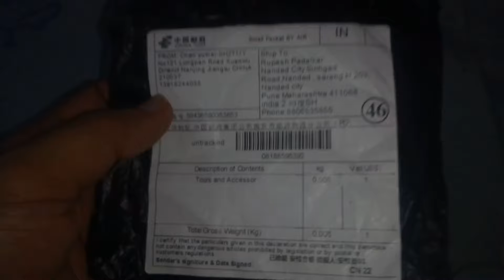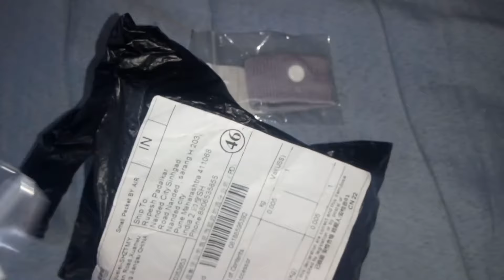Anti nausea ⌚Wrist Support🙋‍♀️ Wristbands Car sickness, Sea sickness, 👌 Unboxing | PBross Unboxing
Travel pulseira Cotton Wristband Sea Plane Wristband Anti-motion Sickness Bracelet ickness Wrist Band Anti Nausea Car
Where 🤔to buy online 🌏 Anti nausea Wrist Support?🤗 Check below 👇
Where 🤔to buy best similar products online 🌏?🤗 Check below 👇

👥 Do you also want to try similar products @Amazon ?

1) Designeez 1Pc Reusable Anti Nausea Cotton Wristbands Wrist Band Adjustable Support Sickness Car Motion Sea Sick Ship Plane Travel -

2) KTM Healthcare Pack of 2 Travel Morning Sickness Wrist Band Anti Nausea Car Van Sea Plane Wristband Anti-motion Sickness Bracelet Strap Boats -

3) Generic 1 PC Women Girls Anti Nausea Wristbands Car Anti Nausea Sickness Reusable Motion Sea Sick Travel Wrist Bands -

Some other interesting products -

4) higadget Dirt Drift Waterproof Remote Controlled Rock Crawler RC Monster Truck, 4 Wheel Drive -

5) Revenge of Flying Futuristic Robot Transform Gangster Fighting: Ultimate Fighting Squad Captain Robot Adventure Transformation City War Car Robot Stealth -

Looking for trending items 📲 online worldwide ?
1) 2Pcs Adjustable Travel Reusable CottonWrist Band Anti Nausea Wristbands Sickness Car Motion Sea Sick Ship Plane -

2) 1 pair Anti nausea Wrist Support Sports Safety Wristbands Carsickness Seasick Anti Motion Sickness Wrist Bands -

3) 10 Pcs Travel Motion Morning Sickness Wrist Band Bracelet Anti Nausea Sick Car Van Sea Ship Plane Cotton Reusable Wristband -

Some other videos you can check:
Sea Band Nausea Relief Wristband Review!
Sea Bands Review for morning sickness
Do Motion Sickness Wrist Straps Work?
Do travel sickness bands work?
TESTING SEA BANDS FOR PREGNANCY SICKNESS!!
Acupressure Treatments : Acupressure Wrist Bands for Nausea
12 Weeks Pregnant - Morning Sickness Tips
SEA BAND REVIEW /STOP MORNING SICKNESS/NAUSEA/VOMITING
Sea-Band - Myles Reviews
Reliefband 2.0 Wearable Motion Sickness Device
Reliefband Motion Sickness Band for a Cruise
MORNING SICKNESS | HOW I GOT THROUGH! [Elise Sheree]
Disturbed - Down With The Sickness [Official Music Video]
Best Motion Sickness Treatment - Relief Band
Searches related to sickness band
sea bands for cruise
reliefband
psi bands
emeterm motion sickness wristband
motion sickness patch
diy sea band
atsea band
psi bands shark tank
morning sickness remedies
Disturbed - Down with the Sickness (Live at Rock am Ring 2008, Germany)
Disturbed - Down With The Sickness - Band Cover
An acupuncture point for nausea
The Motion Sickness Relief Band
Sea-band mama
Down With The Sickness Band Cover
How Do Anti Nausea Bracelets Work
Stop Nausea with Sea Bands Reviewed
How to Relieve Nausea with Acupressure
Anti Nausea Wristband For Motion Sickness - Relief Band
Anxiety & Nausea Treatment with Acupuncture Points
Top 2 Acupressure Points to Get Rid of VERTIGO & DIZZINESS - Dr Mandell

Don't let your life's journeys be spoilt by the onset of nausea and vomiting, alleviate motion sickness and enjoy journeys with your children by using Mediexchange pisix band. Pisix-band is a knitted elasticated wrist band, which operates by applying pressure on the nei kuan acupressure point on each wrist by means of a plastic stud. Because the bands do not use drugs, they do not cause any of the side effects associated with anti-nausea drugs and can be worn on each wrist whenever you feel nauseous. They are suitable for adults and children. Just wear it and say good bye to your motion sickness. Ffor best results wear the pisix bands 5mins before starting the journey or before the expectation period of nausea. Package: 2 pisix band

Features & details

Pisix bands relieve nausea instantly by providing gentle acupressure therapy with the help of plastic stud on p6 pointIdeal for people with morning sickness, motion sickness, car sickness,It's a wrist band that prevent nausea, vomiting uneasyness. Drug-less , so no side effectsIt cures the nausea naturally. Works on clinically proven principleIdeal for adults and children

Team PBross